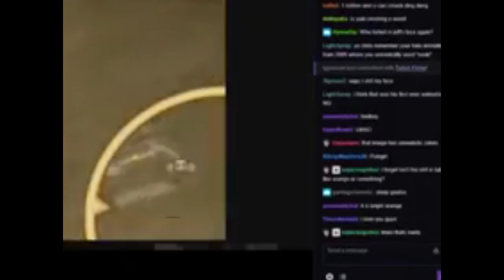DingDong Screams for $1000 Donation on OneyNG's Stream w/ Chat Reaction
Chris, DingDong, Julian and Amin were doing a charity live stream to help one of Chris' friends get stem cell treatment to help her fight Lyme Disease. DingDong said if someone donated $1000 he would scream since it was past the curfew of their building.

***If any of the OneyPlays gang wants me to take this down all they have to do is ask***